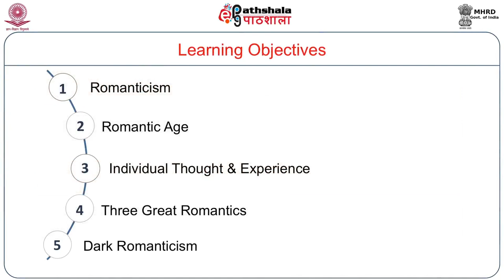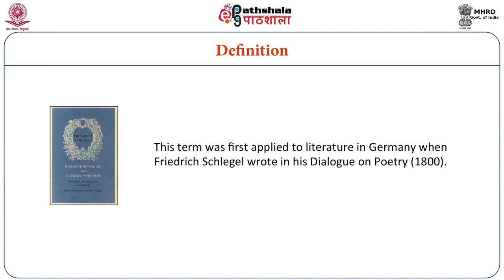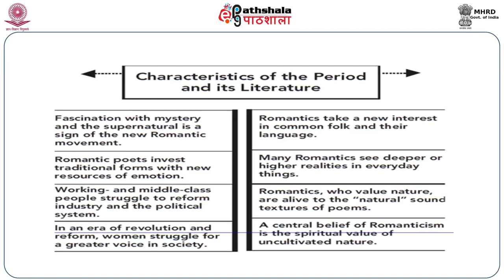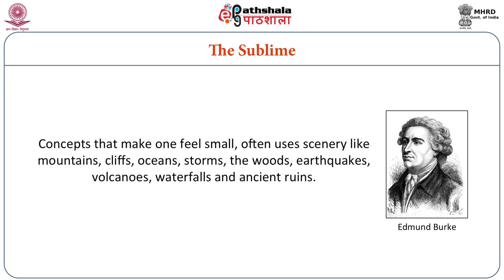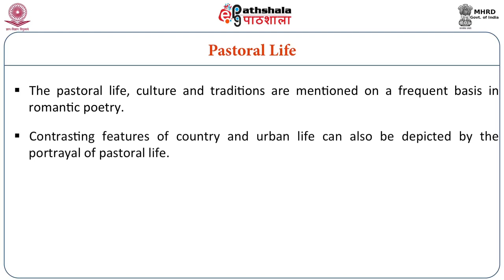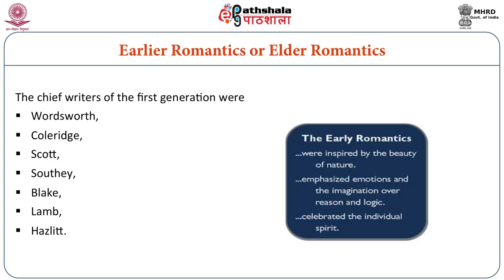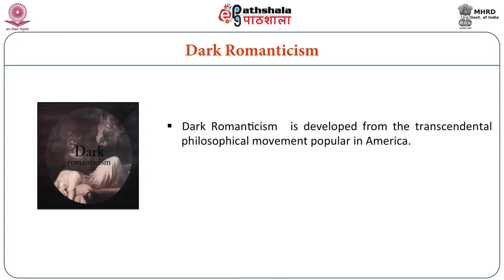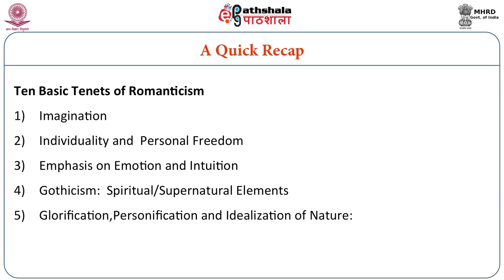ENG P03 M-01 The Fundamental Tenets of Romanticism